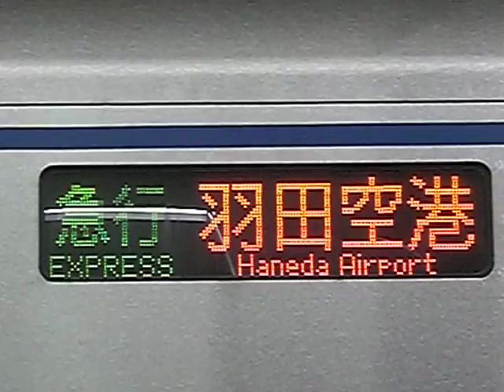側面表示器a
行き先設定中！京成車です。変わったのは漢字一文字だけ？！